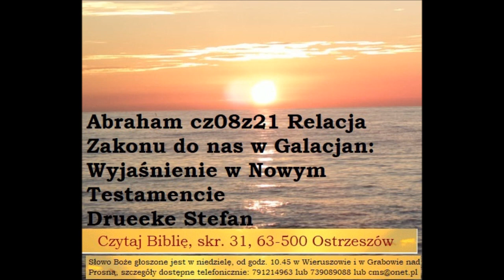s01e30 Czego uczy Biblia w Liście do Galacjan o relacji zakonu do chrześcijan Drueke Stefan 08z21